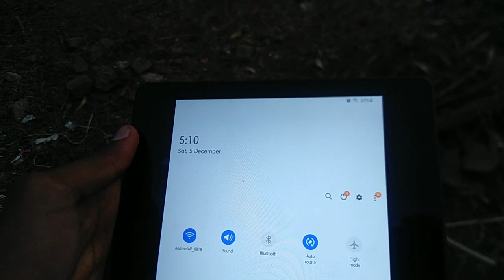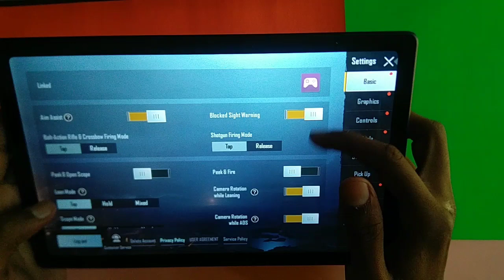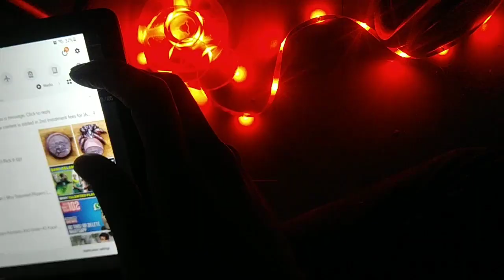Samsung Tab A7 2020🔥🔥🔥 PUBG Gameplay🔥🔥🔥 with gfx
This video is about my pubg experience in samsung Galaxy TabA7 .